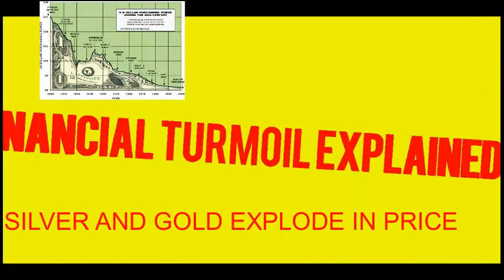UPDATE ON DEUTSCHE BANK